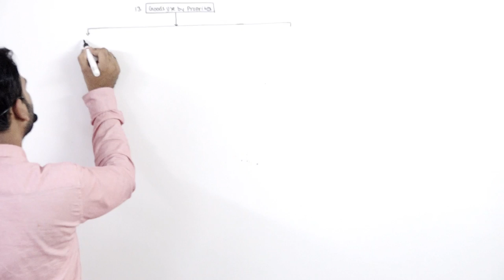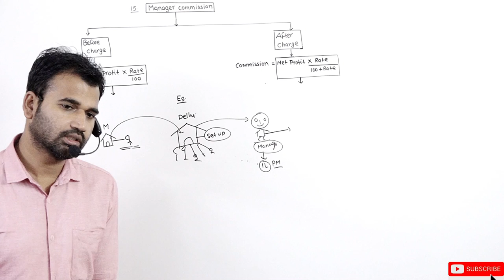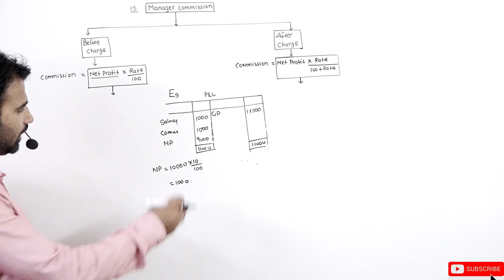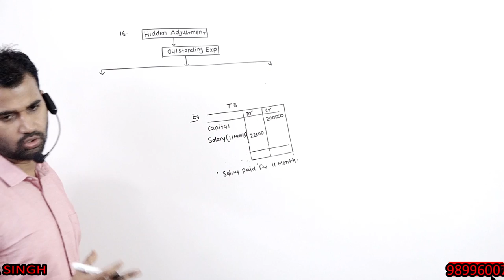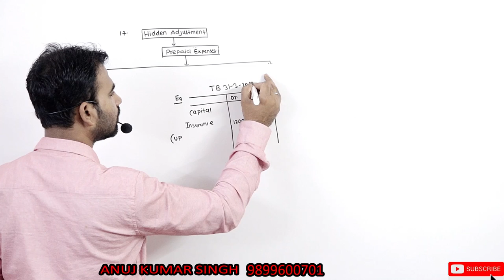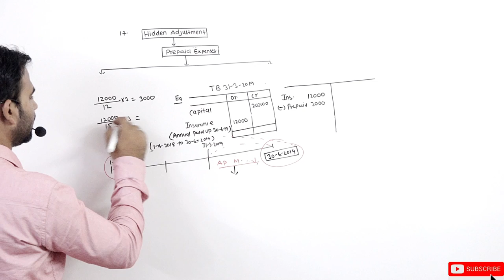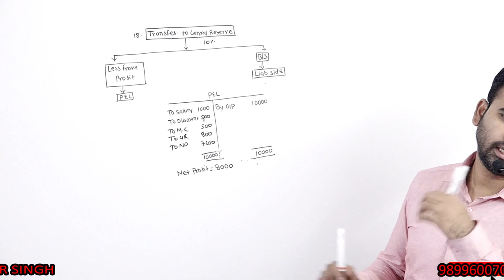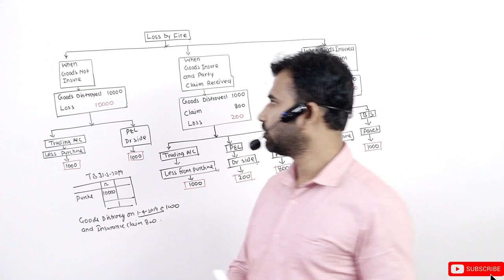final account adjustment 13 to 19